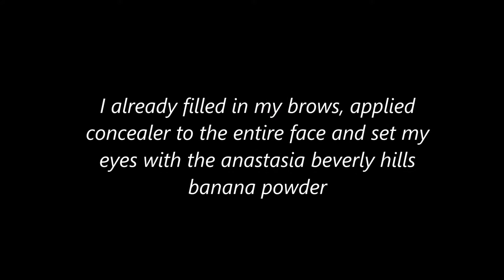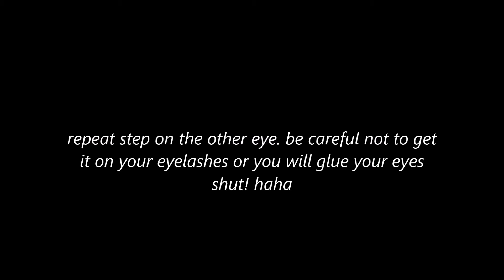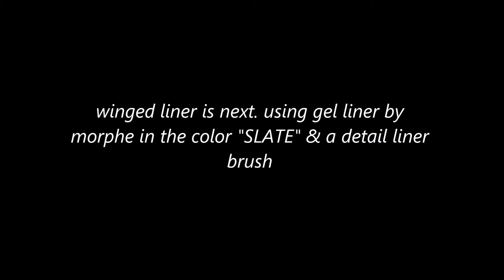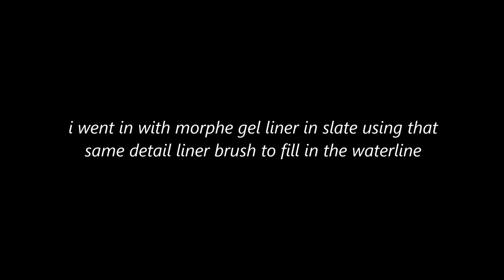summer sunset inspired makeup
Hey guys! first video ever! whoo hoo! sorry if it's boring. I tried to cut out as much as possible and be interesting but i was just doing makeup and i feel super awkward talking to a camera! but it was fun and i'm looking forward to filming more videos. anyway hope you like this, thanks for watching!

PRODUCTS USED!
Lorac Cosmetics Pro Palette
Urban Decay Naked Skin Concealer- Light Neutral
Covergirl Ready Set Gorgeous concealer
Kat Von D Lock It Foundation- Light 48
Anastasia Beverly Hills Contour Kit
Morphe Brushes 35O Matte Palette
Morphe Brushes 9BZ Bronzer Palette
Morphe Brushes Gel Liner- Slate
Becca CosmeticsxJaclyn Hill Champagne Collection Face Palette
Laura Geller Baked Gelato Swirl Illuminator- Gilded Honey
E.l.f. Cosmetics High Definition Powder

Ardell Lashes in the Style Wispie- buy them in bulk! great prices and soooo many styles!

Ardell lash Adhesive for strip lashes
Mary Kay Ultimate Mascara
Nyx Cosmetics Liquid Suede in "Orange County"

Brushes/Tools:
Beauty Blender
Morphe M330
Morphe MB13
Morphe M333
Morphe M439
Morphe M438
Morphe M501
E.l.f. Cosmetics Small Tapered Brush
E.l.f. Cosmetics Contour
Ulta Professional Large Powder

The blending brush i used for my transition shade was part of a set found here:

any other brush i used that wasn't mentioned as morphe or e.l.lf. is from this set here

*note* these might be knock offs of morphe brushes. the reason i say that is because morphe brushes usually have a number next to the name "morphe" and the ones linked above do not, plus the font is very slightly different. i'm not 100% positive, however.  if that kind of thing bothers you, don't buy them..otherwise, i recommend them, they are awesome and come with a case.